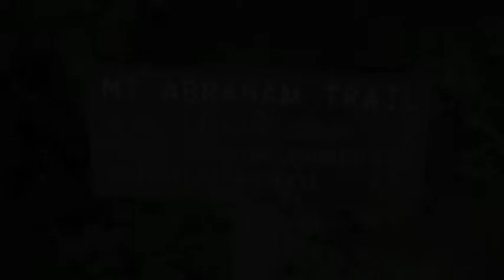NE4K #5 - Mt. Abraham, ME - July 2008